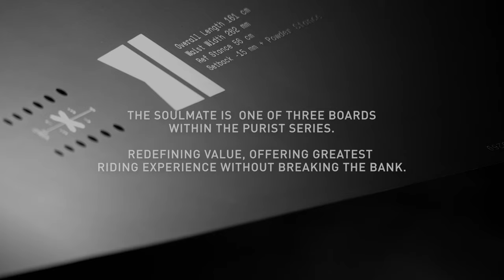IN ACTION: The Soulmate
When developing the award-winning Soulmate, we drew on our many years of experience with the successful Singular series - a genuine Swiss Army knife that can be used to explore any terrain in the mountains.
The Soulmate mixes a modern nose shape with a slight taper and semi swallow tail for cutting edge float and agility, on deep days as well as on corduroy.
This quiver of one calls “no-graphics” as its graphical concept that allows those with lighter wallets to also experience the epic performance of an Amplid snowboard.
The Soulmate is one of three new boards within the Amplid Purist Series.

Rider: @marcgross
Camera: @dani.niederkofler & @jonathan.leitner